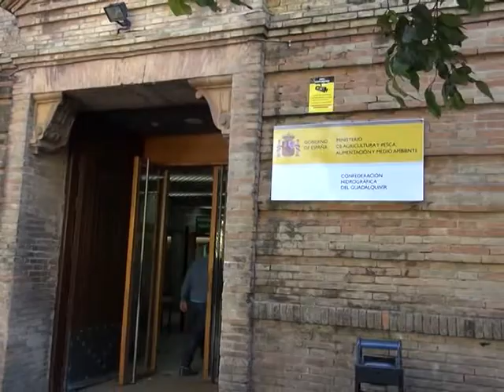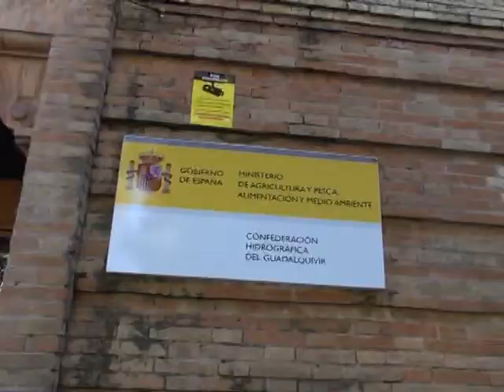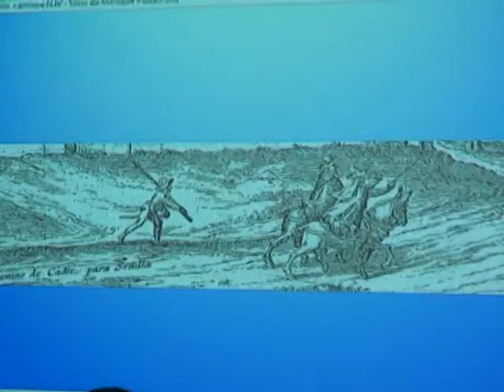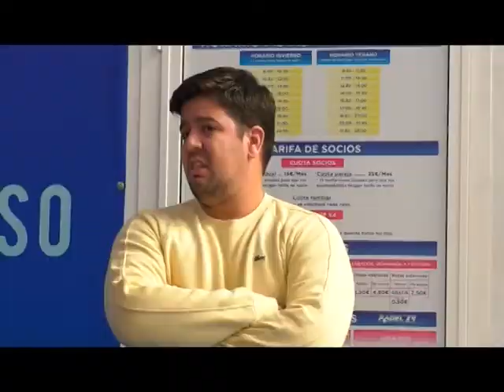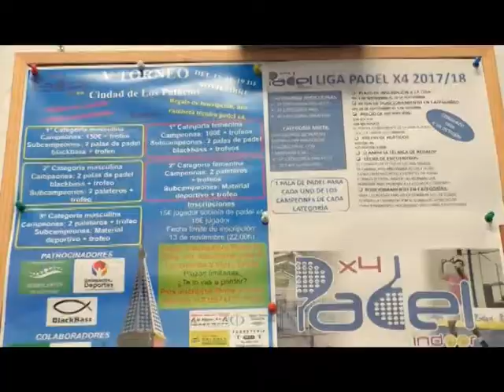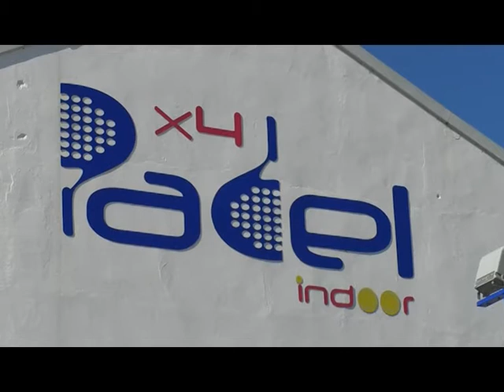LOS PALACIOS HOY 6-11-17